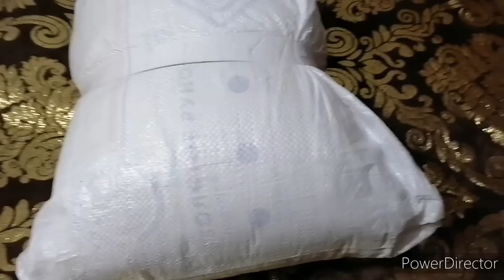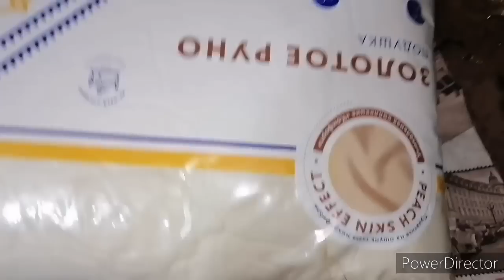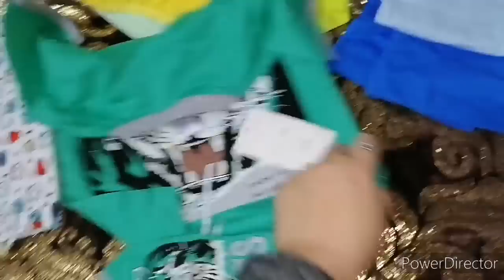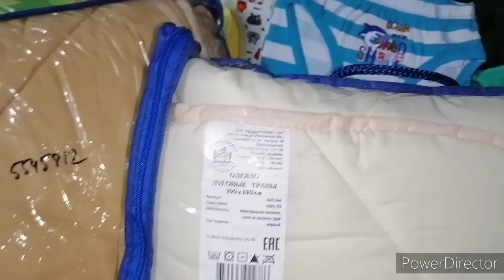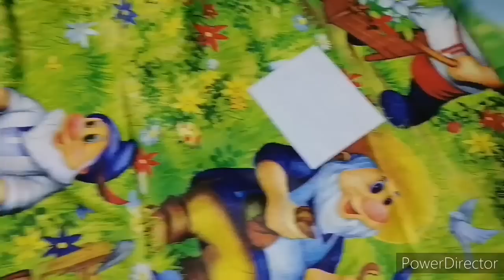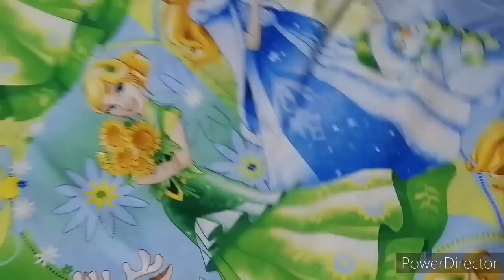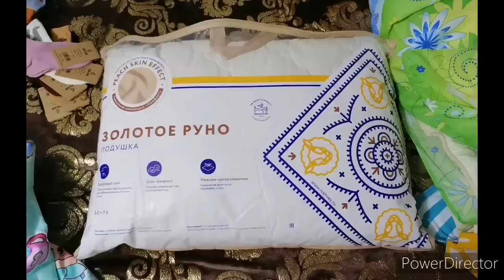Покупки,посылка с василька.